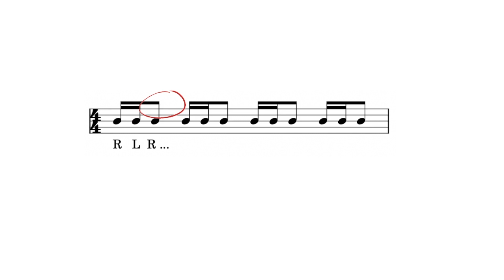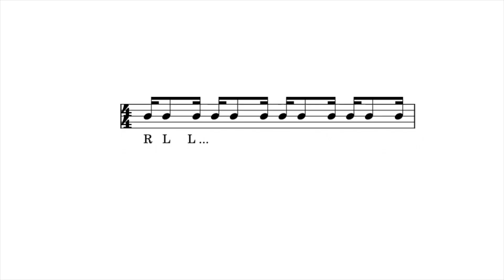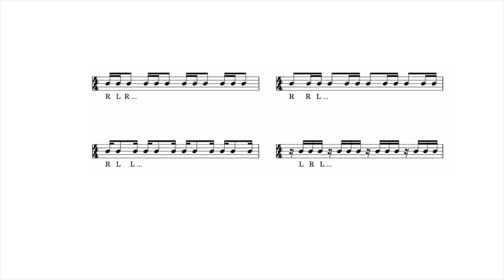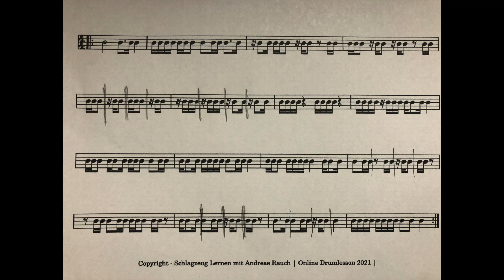Schlagzeug Noten lernen die Sechzehntelnoten und wichtige Formen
Hallo, hoffe es geht euch soweit gut, heute geht es mal um die 16tel. Noten und Pausen.
Ich zeige euch alle Möglichkeiten und die Schreibweisen, die es gibt und für euch wichtig sind.
Also die gängigsten Kombinationen oder Formen aus Achtel und Sechzehntelnoten, die dir begegnen können. Zudem werden wir auch gleich eine punktierte Note mit einbauen…und es gibt ein paar hilfreiche Tipps….

👍wenn Du mich unterstützen möchtest, damit ich noch weiter Videos für Dich machen kann, kannst Du es hier tun:

Das Allerwichtigste ist, dass du beim Schlagzeug lernen Spaß hast.
Wenn du noch mehr Videos zum Thema Schlagzeug lernen oder Schlagzeugunterricht sehen willst, dann schaue gerne auf meiner Webseite vorbei und trage Dich in meinen Newsletter ein oder Abonniere meinen Kanal.

🎬Zeitstempel:
00:00 Intro und Einführung
01:23 das Zählen der 16tel Noten und Handsatz
02:08 Alle Formen der 16tel Gruppen
04:20 Wichtiger Tipp!
05:19 die Punktierte Note
06:16 Kombinationen mit 16tel Pausen
08:35 Lesetipp
08:57 Schlussworte zu den Leseübungen und Aufteilungen am Set

Hast du Fragen zum Video oder spezielle Themen? Was interessiert dich noch?
Schreibe es gerne in die Kommentare. Ich helfe dir gerne weiter.

Um keine neuen Videos zu verpassen:
-Besuche mich auf meiner Homepage oder wenn Du mich unterstützen möchtest

PS: bitte teilen wenn es Dir gefallen hat, nur so helfen wir uns weiter. Mein Ziel ist es so vielen Schlagzeugern wie möglich zu helfen und mein Wissen zu teilen.

Üben: geh es immer entspannt an, lass dir Zeit, übe langsam wiederhole es jedoch so oft wie nur möglich, übe mit einem Metronom und steigere dich langsam, halte die Finger immer möglichst geschlossen, habe Spaß damit und gehe es spielend an.

Viel Spaß beim üben und viel Erfolg
Andreas Rauch